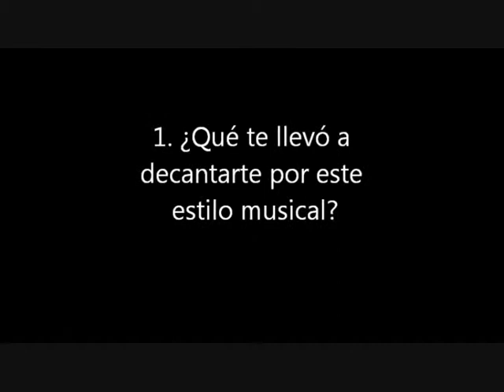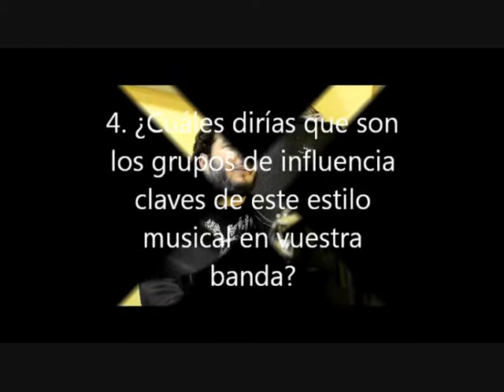Entrevista Luis Montero. Batería Woolly Mammoth Rebellion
Entrevista Luis Montero,  batería de la banda Woolly Mammoth Rebellion para el reportaje de stoner-rock de generaciondospuntocero.